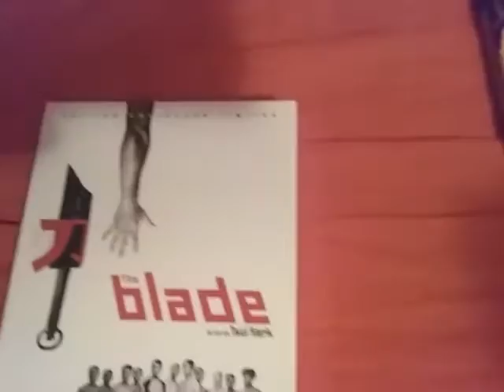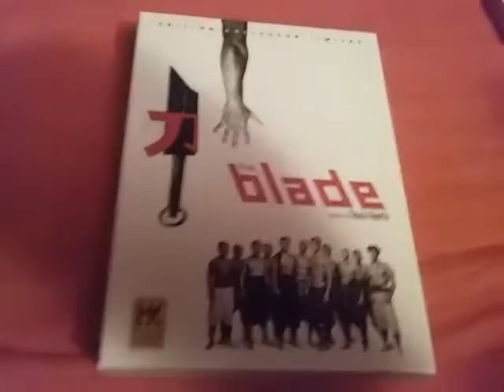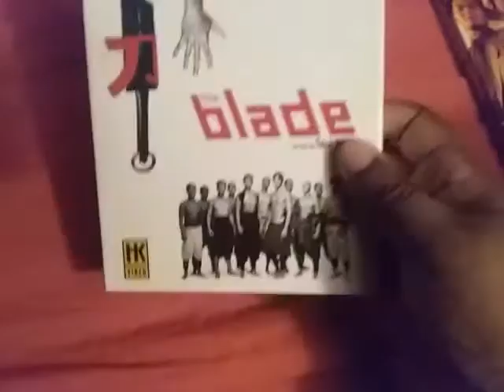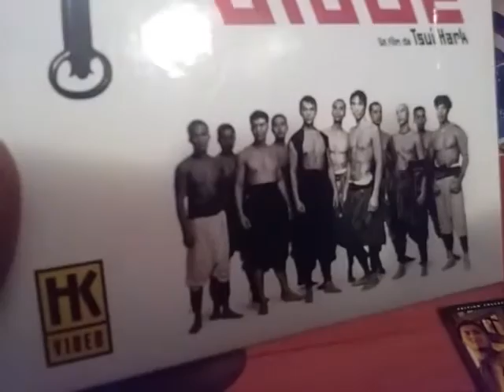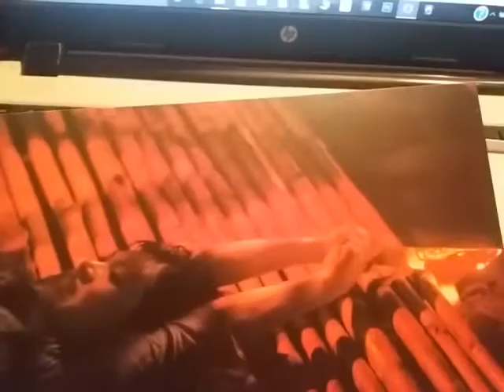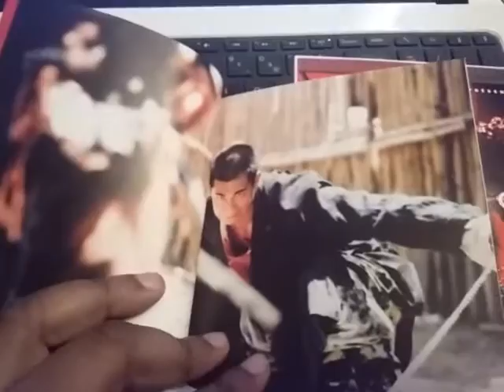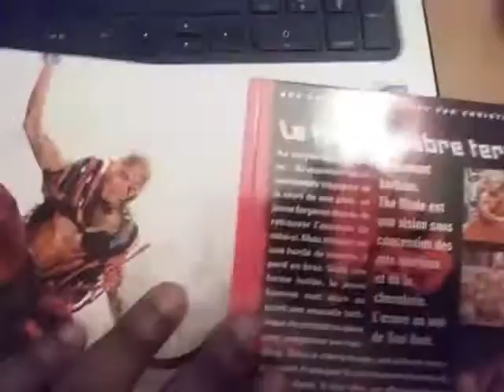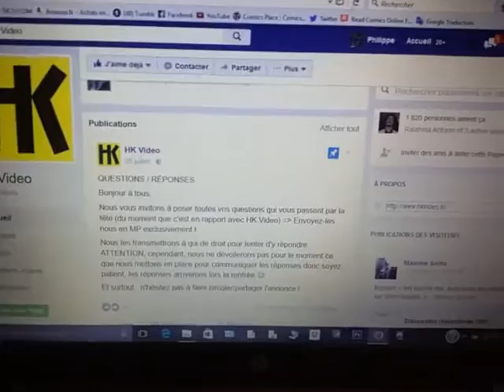Présentation de "The Blade" - édition collector HK Video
Aujourd'hui je vous présente l'édition collector de "The Blade", un film Hong-Kongais d'arts martiaux et de Wu Xia Pian(genre cinématique du cinéma chinois fait de combats de sabres) culte des années 90 qui m'a fait découvrir le talent du prolifique réalisateur "Tsui Hark" ("Il était une fois en Chine", "Time and Tide", "Double Team", "Zu, les guerriers de la montagne magique", "Detective Dee", "La Bataille de la Montagne du Tigre"etc) !... à la fin de la vidéo j'ai une petite demande à vous faire à propos de l'éditeur "HK Vidéo"! ^^